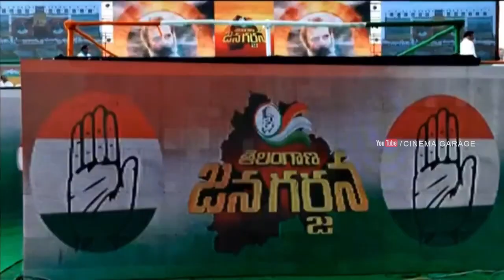Balmoor Venkat Fires On Puvvada Ajay Kumar | KCR | Rahul Gandhi | Khammam Congress | Cinema Garage